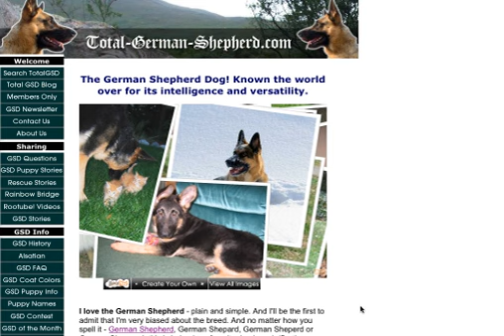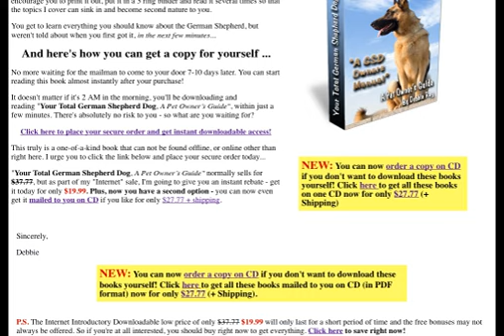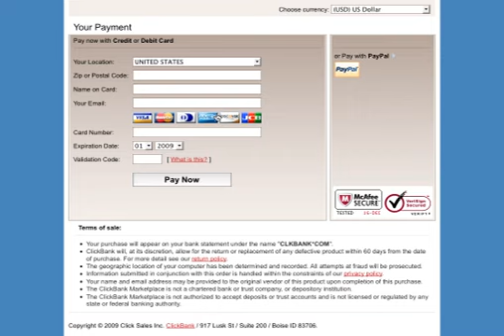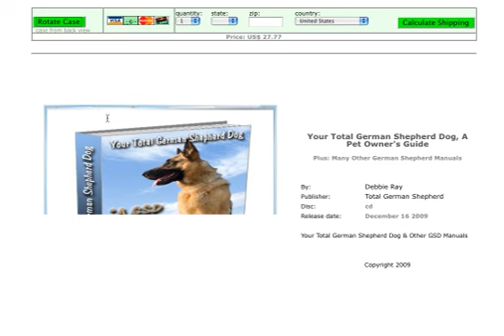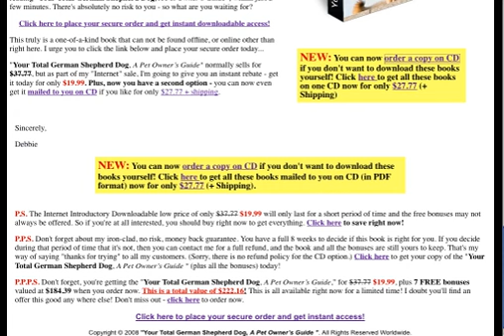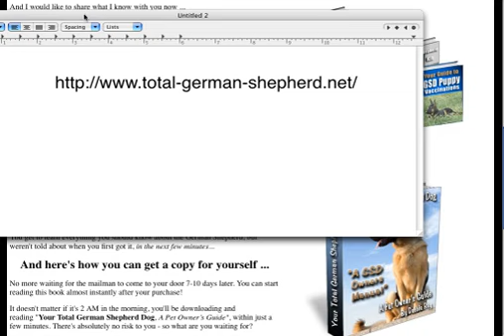Your Total German Shepherd Dog, A Pet Owners Guide Now on CD Too!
Now you can get a copy of my German Shepherd book and bonuses on CD too! But if you want to get it "instantly", you can still download it too. Your choice. Watch this short video for more details about getting a copy for yourself or as a gift.

Inside the 195+ pages of "Your Total German Shepherd Dog, A Pet Owner's Guide," you'll discover many new and exciting tips and secrets, all about the German Shepherd - everything from how to choose the right German Shepherd for you, to how to housebreak it. You'll also get lots of information all about many of the various health issues (so many are not often discussed) concerning the German Shepherd (GSD), how to groom your dog thoroughly from one end to the other end, history about the breed, and so much more!

And all the German Shepherd tips, techniques and information I will share with you are revealed in plain English...so you don't have to be some sort of "dog scientist" to understand them. It's like having your very own German Shepherd Coach that you can refer to and ask questions anytime that you need to! In fact, when you get your own copy, I encourage you to print it out, put it in a 3 ring binder and read it several times so that the topics I cover can sink in and become second nature to you.